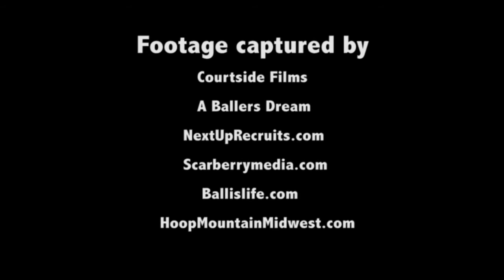Ohio State Basketball Has TOP 10 Recruiting Class in THE NATION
The Ohio State Men's Basketball Team comes into the 2015-16 season with a 5 man freshman class that ranks up with the top recruiting classes in all of Division 1.

Footage captured by: Courtside Films, A Ballers Dream, Nextuprecruits.com, Scarberrymedia.com, BallisLife.com, HoopMountainMidwest.com